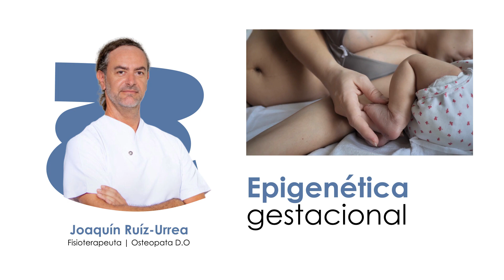Posgrado en Pediatría 2023-2024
¿Es la osteopatía pediátrica un tema que te gusta y te llama la atención ? 😱
Entonces esta especialización es para ti!!

Ven a conocer más sobre este tema con un equipo de excelencia en el campo de la investigación en Osteopatía, responsable de numerosas publicaciones de conocimiento osteopático y 20 libros de Osteopatía publicados en varios idiomas.

te esperamos.